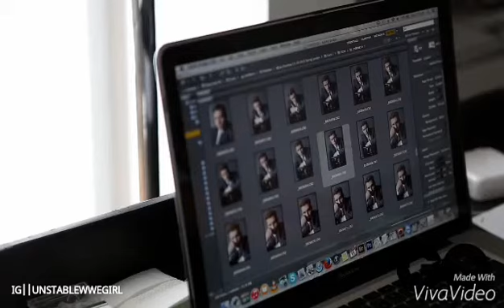Jai Courtney Singing 2016